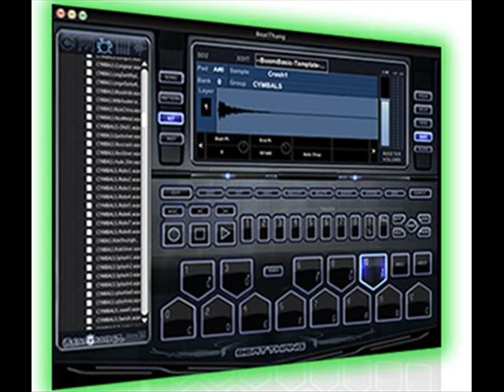Beat Thang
I'm just starting to produce and its working out, but i just need some more practice and dedication